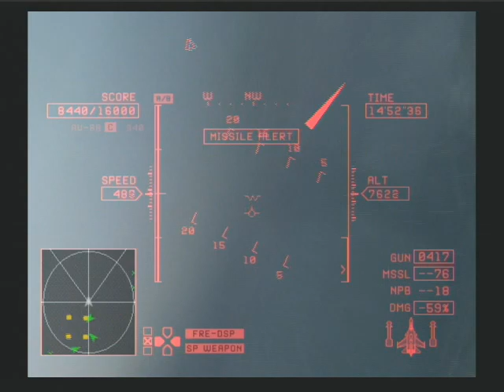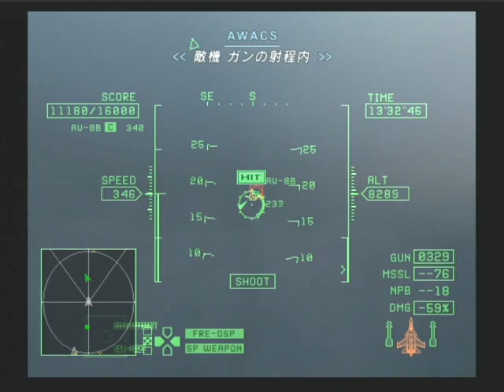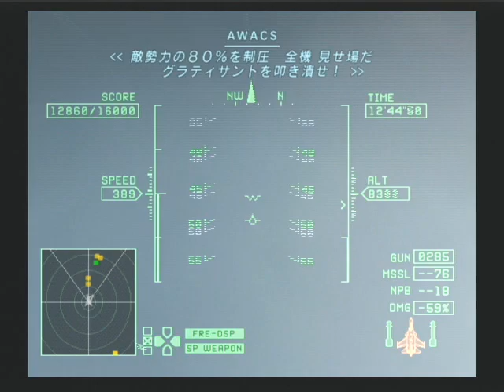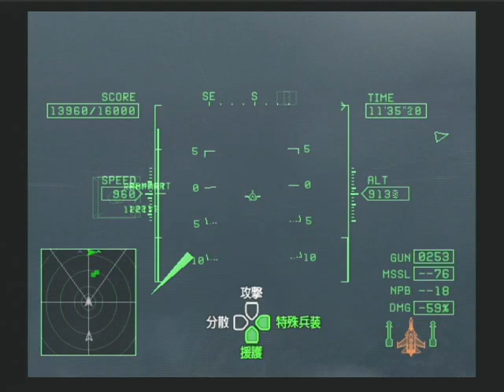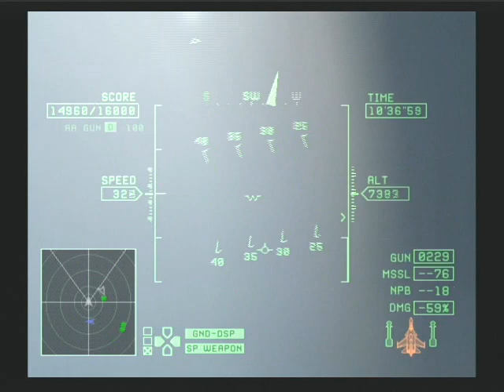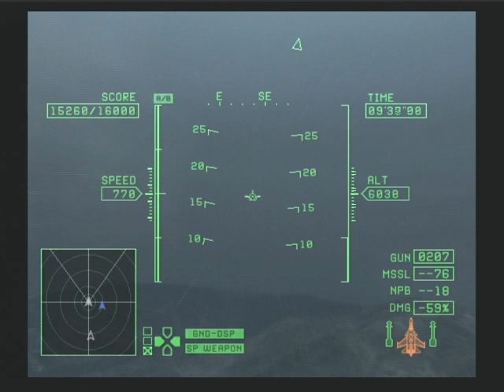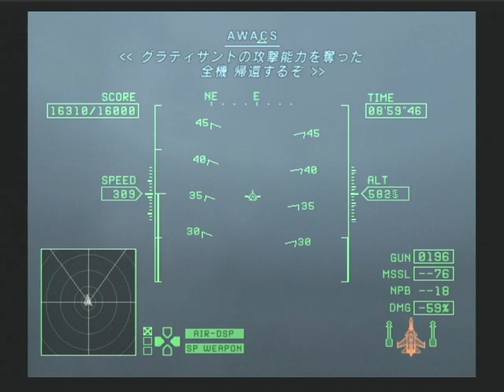Mission 07(3/3) ACE COMBAT ZERO 機銃縛り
「エースコンバットZERO」の機銃縛り攻略です。
Mission : 07「ハードリアン線攻略」
難易度：ACE

その3はグラティサント全域戦。
グラティサント全域戦では航空機の多い北西を選択しました。せめてコントロールタワー以外は全て機銃で倒すよう心がけました。

Mission : No.07 "BASTION"
Difficulty : ACE